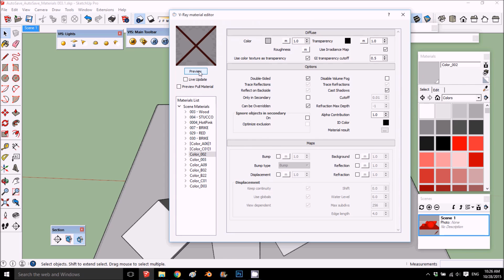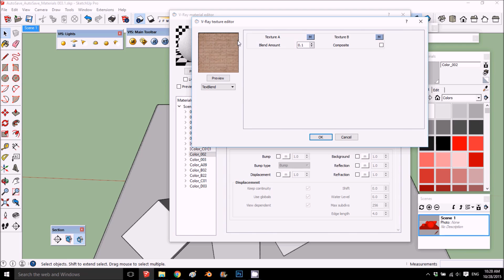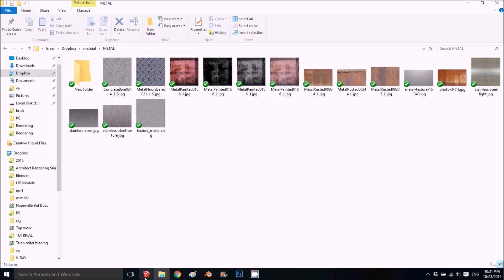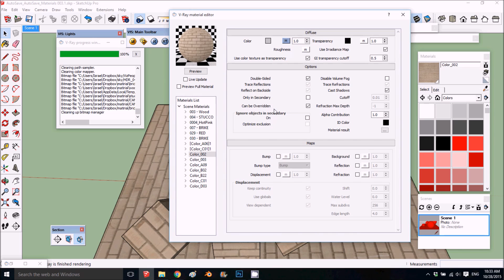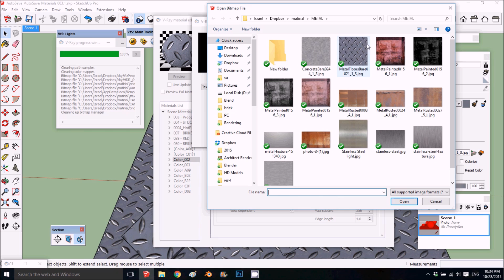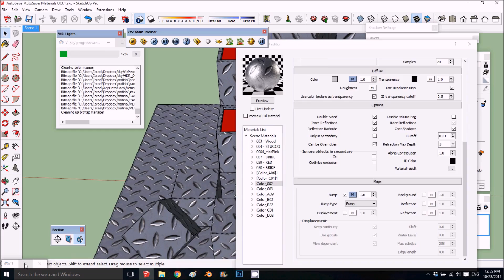V ray For Sketchup Tutorial - Blend Material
This Video tutorial goes step by step how to use Blend Martial in V ray for SketchUp.

This Tutorial is for advanced modelers.
(Should be skilled in Modeling and Sketchup Materials)